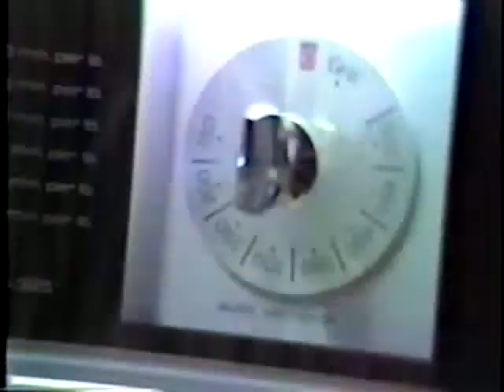Garnish Art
"Garnish Art" is a short film featuring the culinary talents of Cindy Lane Smith. Filmed in Saskatoon, 1986. Produced by Kathy Hardy.